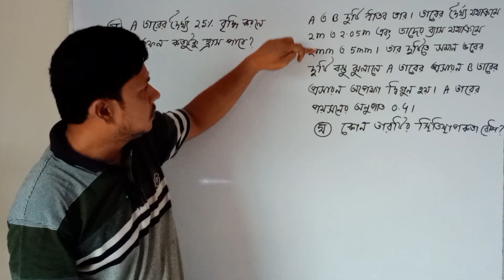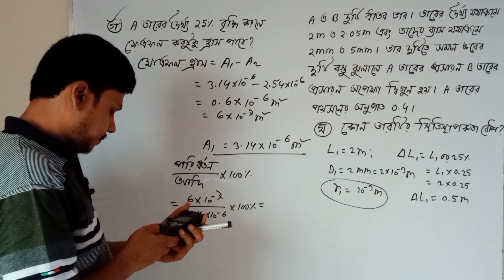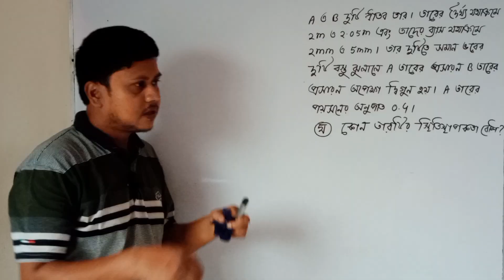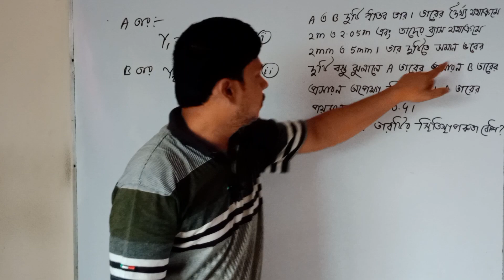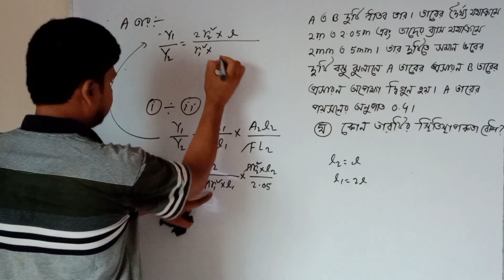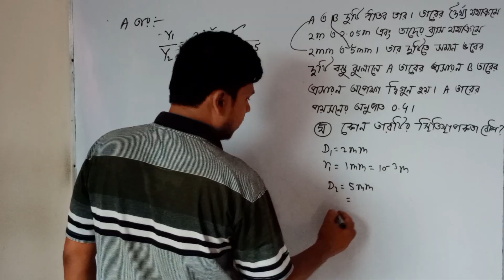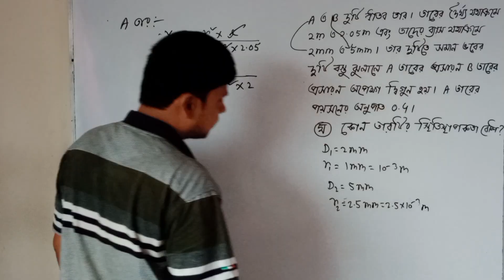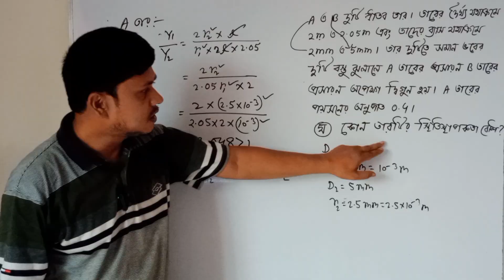পদার্থের গাঠনিক ধর্ম ঢাকা বোর্ড ২০২২। ঢাকা বোর্ড ২০২২ পদার্থের গাঠনিক ধর্ম।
পদার্থের গাঠনিক ধর্ম ঢাকা বোর্ড ২০২২। ঢাকা বোর্ড ২০২২ পদার্থের গাঠনিক ধর্ম। hsc physics 1st paper chapter 7 dhaka board 2022।